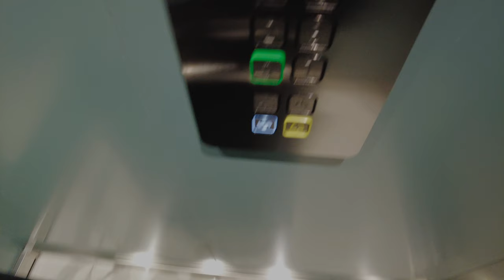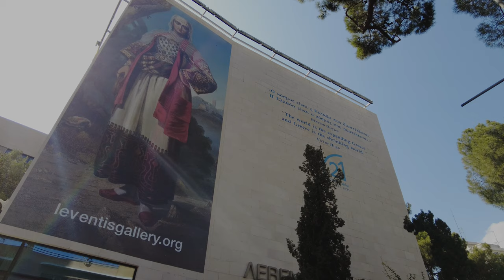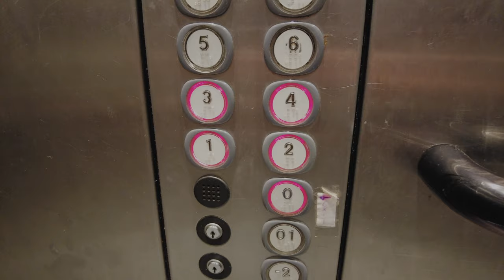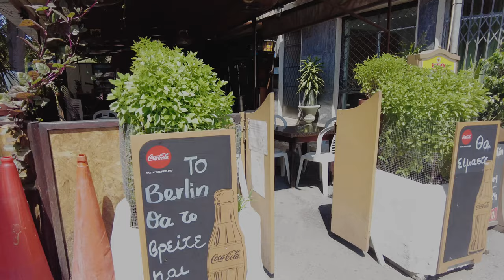Vlog #37 - Unterwegs in Zyperns Hauptstadt (Nikosia)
Da ich gerade etwas im Masterarbeitsstress stecke, hier nun nach etlichen Wochen finally der letzte Vlog aus Zypern. Habe mir nochmal die Hauptstadt Nikosia angeschaut, viel Spaß! :)